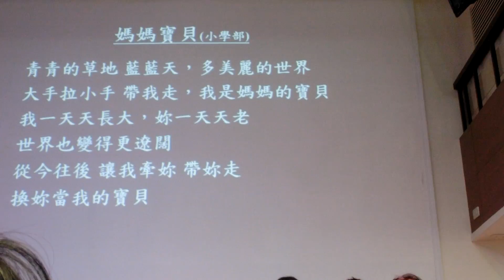5/14教會母親節主日「媽媽寶貝」